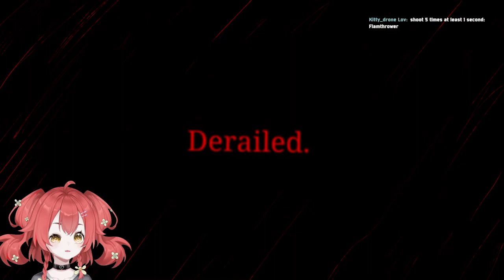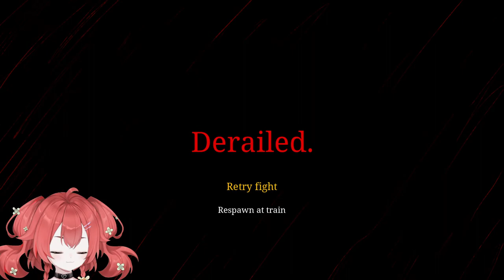🔴Playing Choo-Choo Charles! | I'm Scared and Don't Wanna!!! 😭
Choo-Choo Charles 😭

RULES:
-keep chat appropriate for audiences 15+!
-be respectful!
-do NOT disclose sensitive personal information (your own or anyone else's)!
-please stay on topic as to not derail the stream!
-swearing IS allowed!
-have fun!

BY TIPPING OR DONATING THROUGH THRONE YOU ACKNOWLEDGE THAT TIPS ARE NON-REFUNDABLE!!!
(Unfortunately, there are trolls who tip and then request a refund. This leaves the streamer with massive refund fees that can be very difficult to pay back)

Vtuber: Qagazzz